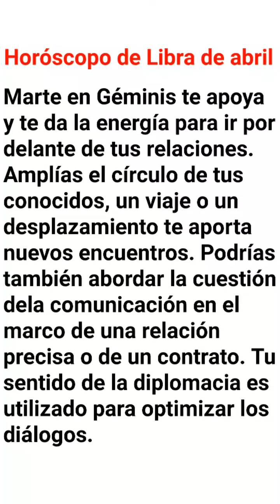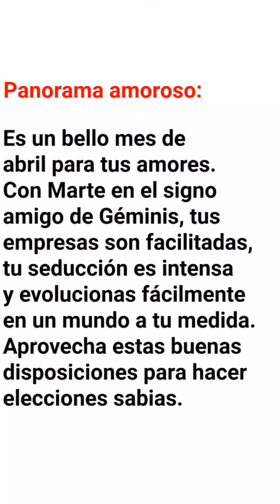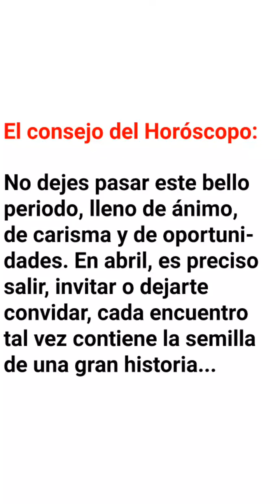Horóscopo de Libra en Abril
Horóscopo de Libra de abril 2019

Marte en Géminis te apoya y te da la energía para ir por delante de tus relaciones. Amplías el círculo de tus conocidos, un viaje o un desplazamiento te aporta nuevos encuentros. Podrías también abordar la cuestión dela comunicación en el marco de una relación precisa o de un contrato. Tu sentido de la diplomacia es utilizado para optimizar los diálogos.

Júpiter retrógrado a partir del 11 favorece tus relaciones amistosas y familiares. Esta retrogradación te lleva a ir al fondo de tus gestiones y a desarrollar un espíritu de independencia. La segunda quincena es muy simpática con el arribo de Mercurio en Aries el 16: los intercambios son dinámicos y enriquecedores, tus encuentros se tiñen de sorpresas y giros inesperados. Con este aspecto, deberías aprovechar excelentes influencias en todo dominio creativo. El 19 la luna llena en tu signo te hace pasar agradables momentos de relajación. Si planeas una salida, tienes todas las posibilidades de tener encuentros interesantes. Al fin el 20, Venus entra en Aries que despierta tu vida afectiva e induce ideas de casamiento...

Panorama amoroso:
Es un bello mes de abril para tus amores. Con Marte en el signo amigo de Géminis, tus empresas son facilitadas, tu seducción es intensa y evolucionas fácilmente en un mundo a tu medida. Aprovecha estas buenas disposiciones para hacer elecciones sabias.

Si estás en pareja:
Marte en signo amigo, Mercurio y Venus que entran en tu signo complementario de Aries, dan signos que debes hacer al menos un balance de tus objetivos comunes y de tus deseos individuales. Una verdadera obra para tu pareja, ¡un bello desafío por enfrentar!

Si estás soltero:
Es un mes perfecto para un encuentro importante que podría concretarse en el momento en que la luna llena del 19 esté en tu signo. Desbordas carisma y fluidez, tu presencia es destacada, el resto no depende sino de ti y de tu capacidad para hacer una elección.

El consejo del Horóscopo:
No dejes pasar este bello periodo, lleno de ánimo, de carisma y de oportunidades. En abril, es preciso salir, invitar o dejarte convidar, cada encuentro tal vez contiene la semilla de una gran historia...